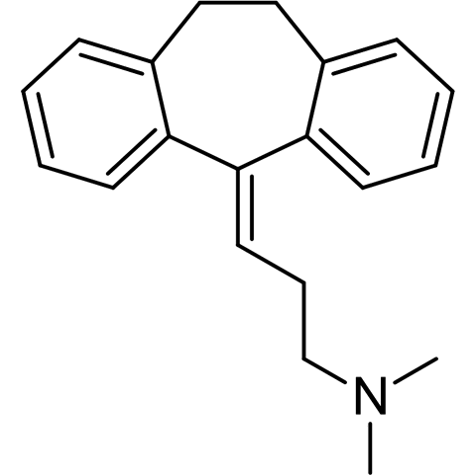Amitriptyline | Wikipedia audio article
This is an audio version of the Wikipedia Article:
Amitriptyline

SUMMARY
Amitriptyline, sold under the brand name Elavil among others, is a medicine primarily used to treat a number of mental illnesses. These include major depressive disorder and anxiety disorders, and less commonly attention deficit hyperactivity disorder and bipolar disorder. Other uses include prevention of migraines, treatment of neuropathic pain such as fibromyalgia and postherpetic neuralgia, and less commonly insomnia. It is in the tricyclic antidepressant (TCA) class and its exact mechanism of action is unclear. Amitriptyline is taken by mouth.Common side effects include a dry mouth, trouble seeing, low blood pressure on standing, sleepiness, and constipation. Serious side effects may include seizures, an increased risk of suicide in those less than 25 years of age, urinary retention, glaucoma, and a number of heart issues. It should not be taken with MAO inhibitors or the medication cisapride. Amitriptyline may cause problems if taken during pregnancy. Use during breastfeeding appears to be relatively safe.Amitriptyline was discovered in 1960 and approved by the US Food and Drug Administration (FDA) in 1961. It is on the World Health Organization's List of Essential Medicines, the most effective and safe medicines needed in a health system. It is available as a generic medication. The wholesale cost in the developing world as of  2014 was between 0.01 and 0.04 USD per dose. In the United States it costs about 0.20 USD per dose.